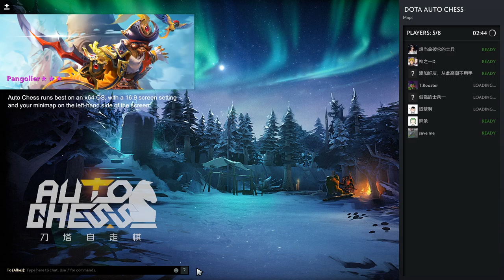h12j auto chess to try warlock 4 but fail after enemy always doom venomancer.